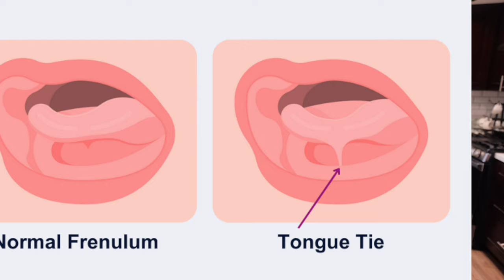Cutting our baby's tongue-tie | Colic and Acid Reflux Baby | Will it work?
We took our baby in for tongue tie surgery. Will it help with Acid Reflux and Colic?!

We are a family of 8 living in Southern California! We have 6 children: Jirah(14), Sophia(12), Micah(8), Jeremiah(6), Noah(4) and Mariah(0)! We enjoy making videos that are not only entertaining but also informing and inspiring to you! Our videos range from DIY projects, to life hacks, to food recipes, and much more family fun! We hope to have you along right beside us on this crazy journey!